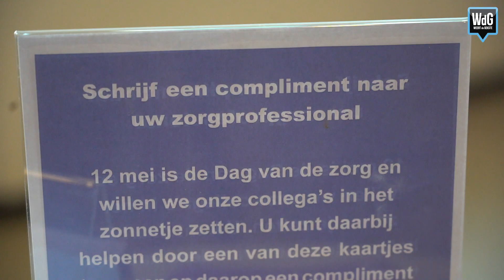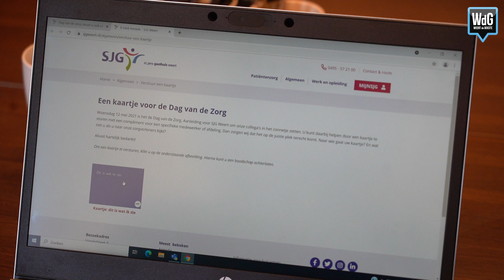Stuur medewerkers SJG een kaartje tijdens de 'Dag van de zorg'